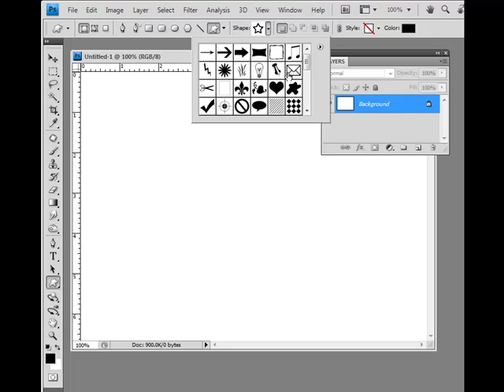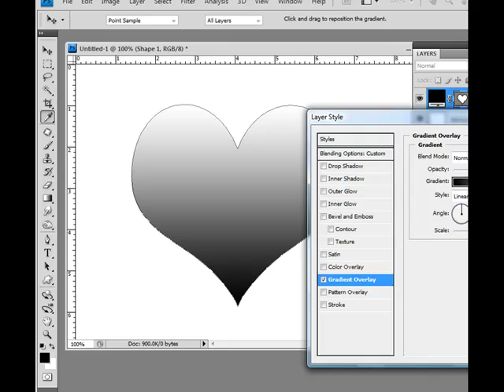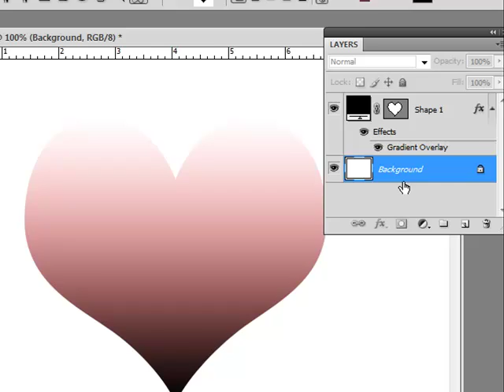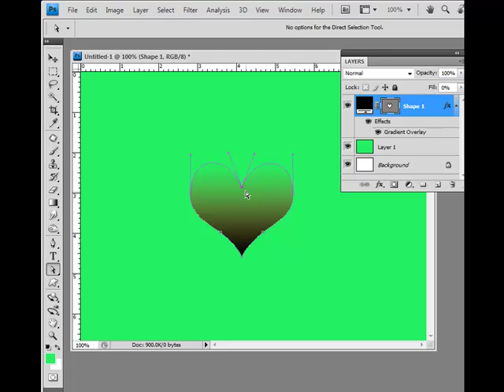Photoshop Shape Layers with Gradients and Transparency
Demonstration of how to create Photoshop Shape Layers that contain Editable gradients and transparency by the use of Layer Effects.